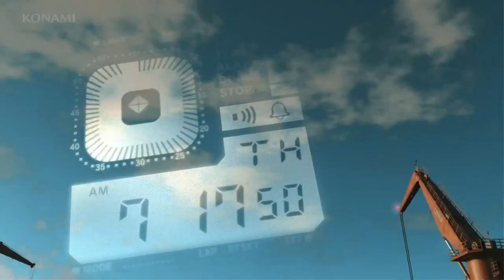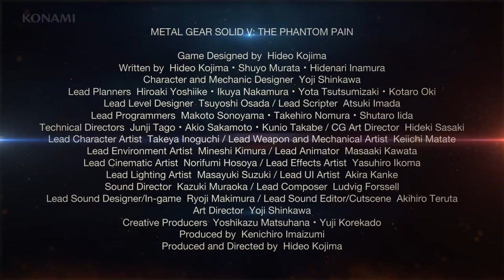Metal Gear Solid V: The Phantom Pain - Diamond Dog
Konami had some new videos and details for Metal Gear Solid V: The Phantom Pain at Tokyo Game Show, and it recently released some of those in English.